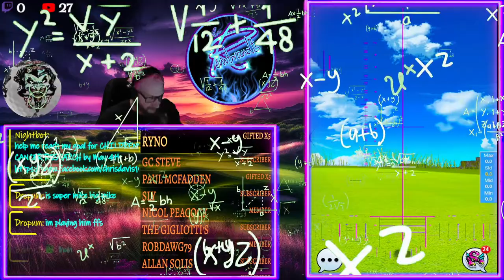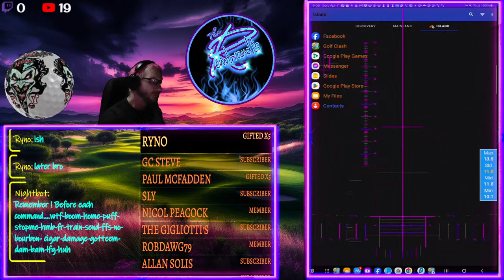GOLF CLASH | GRIND SESH | T10 REMBRANDT WORK!!!